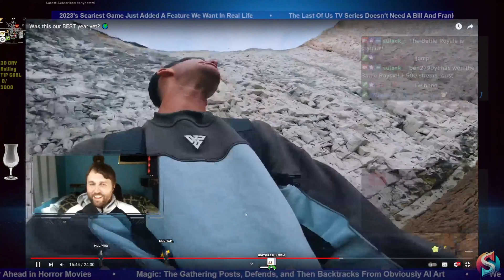PARKOUR Pros do INSANE Tricks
🏃‍♂️ Join Sulack Streams for an adrenaline-pumping episode featuring PARKOUR Pros doing INSANE Tricks! Watch as these athletes defy gravity and perform breathtaking stunts in urban landscapes. 🌆🤸‍♂️

🤯 We're showcasing some of the most jaw-dropping parkour sequences, from daring leaps to precision landings. Witness the incredible skill and fearlessness of these parkour professionals as they navigate through challenging environments. 🏢💥

Your support helps us keep delivering high-octane sports action and entertainment. 🌟